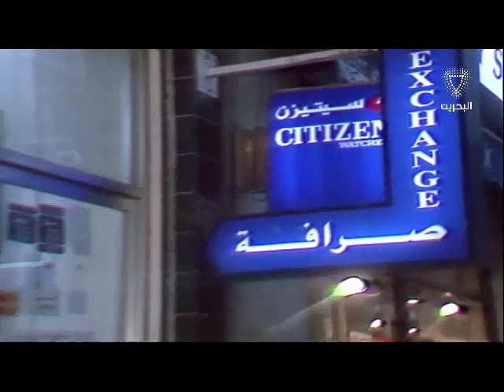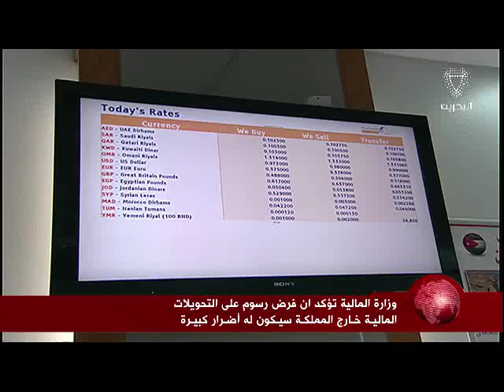البحرين : وزارة المالية : فرض رسوم على التحويلات المالية خارج المملكة سيكون له اضرار كبيرة